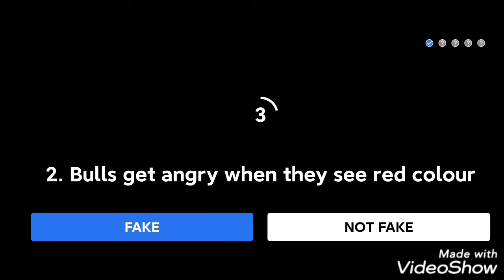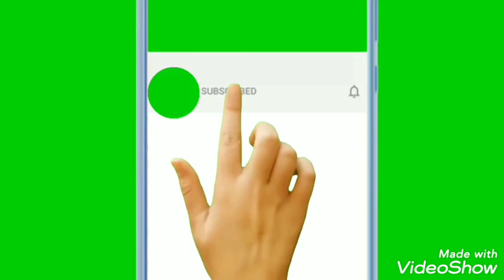Fake or Not fake Quiz answers today 16july2020.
Hi friends Fake or Not fake Quiz answers today 16july2020.